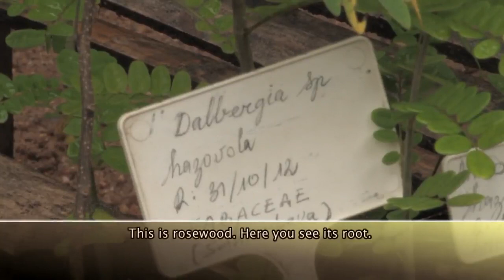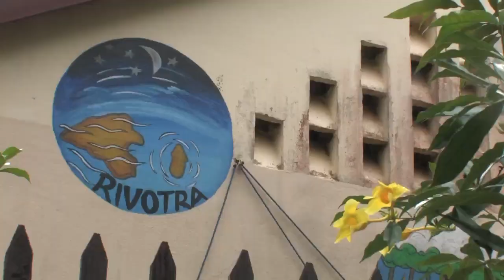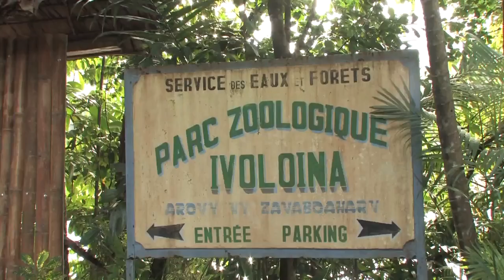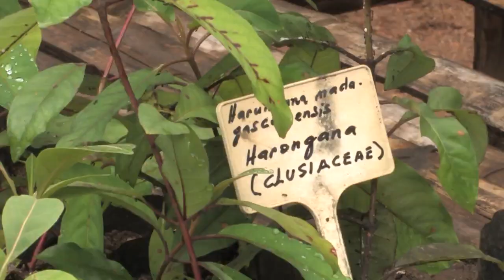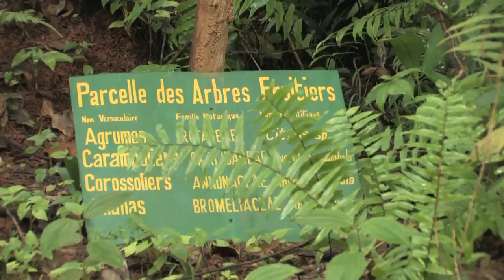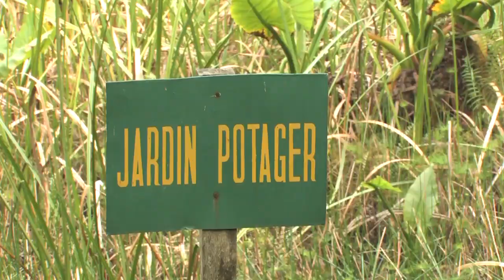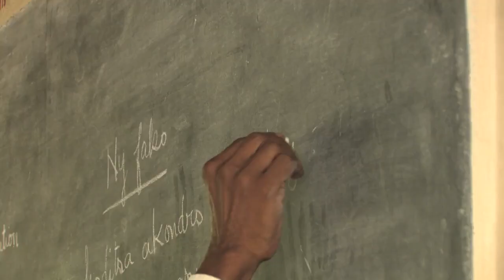Saving The Jewels of The Treasure Island Part 1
25th Anniversary of The Madagascar Fauna & Flora Group, Parc Ivoloina and Betampona Reserve at the East Coast of Madagascar